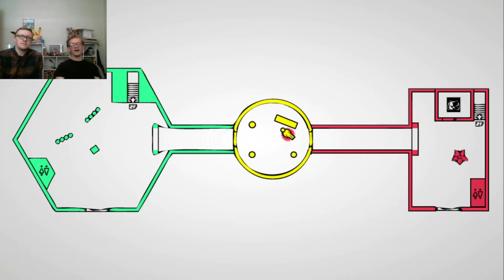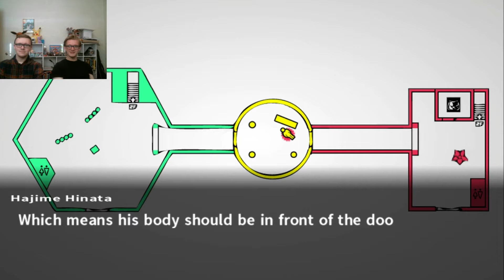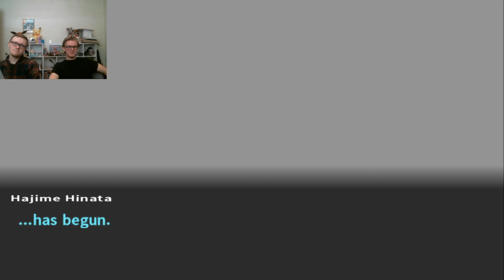The SHOCKING Truth about Hajime's Dong (Danganronpa 2: Goodbye Despair Part 39)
And it's NAGITO who discovers it of all people. Smh.

Just as a heads up, I'm sorry for the lack of Danganronpa videos recently. I took a vacation week for Thanksgiving and then was rocked with an awful stomach bug, so I haven't been getting editing done as well as I would have liked. But I appreciate your patience and hope Kirby has been tiding you over well (and for the majority of you who don't watch that playthrough, change that. it's real funny).

Thumbnail art by my friend Mallory!